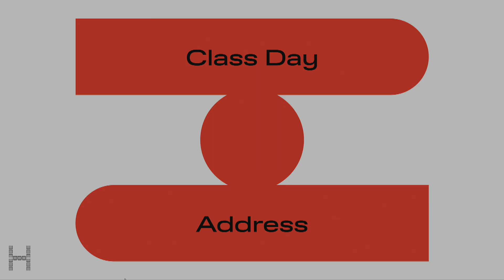Kimberly Dowdell Speaks to GSD Graduates at Class Day 2023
The GSD has named Kimberly Dowdell as its 2023 Class Day speaker. Dowdell is a licensed architect and frequent speaker on the topics of architecture, diversity, sustainability, and the future of cities. In her 2019–2020 term as National President of the National Organization of Minority Architects (NOMA), she worked closely with her board of directors and staff to increase opportunities for women and people of color to gain more equitable access to the building professions. She also more than doubled the organization’s membership and significantly raised NOMA’s profile during her two-year presidency.

Dowdell’s career aspirations are rooted in her upbringing in Detroit, where she was initially driven to utilize architecture as a tool to revitalize cities. She earned her Bachelor of Architecture at Cornell University and her Master of Public Administration at Harvard University. Her professional experience has spanned from architecture to government and teaching to real estate development. Dowdell is currently a principal in the Chicago studio of HOK, a leading global design firm. She co-founded the SEED Network in 2005 and has been a LEED accredited professional since 2007. In 2020, Dowdell was recognized as an American Institute of Architects (AIA) Young Architect of the Year awardee as well as an Architectural Record Women in Architecture award recipient. Dowdell also was recognized by Crain’s Detroit Business and Crain’s Chicago Business as a 40 Under 40 honoree in 2018 and 2020, respectively. In 2021, she was awarded the Cranbrook Kingswood Distinguished Alumni Award. In 2022, Dowdell was elected to the Cornell University Board of Trustees as well as to the AIA National Board of Directors as 2023 President-Elect.

In 2024, Dowdell will serve as the 100th National President of the AIA and the first Black woman to hold this position in the organization’s history. Dowdell’s overarching mission is to improve people’s lives, by design.

00:00 Introduction by Tobi Fagbule
03:32 Class Day Address by Kimberly Dowdell